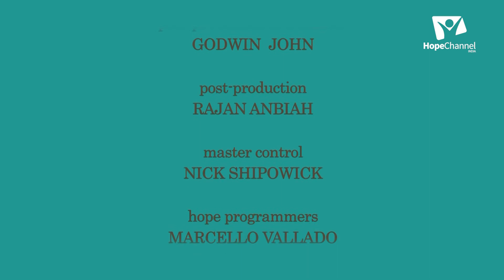06 Overcoming Temptation | HK Antony